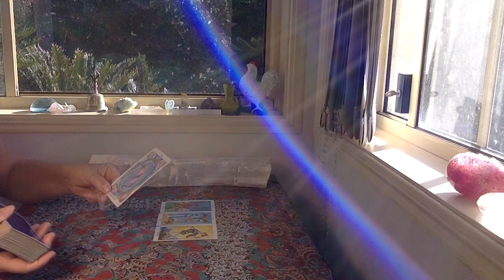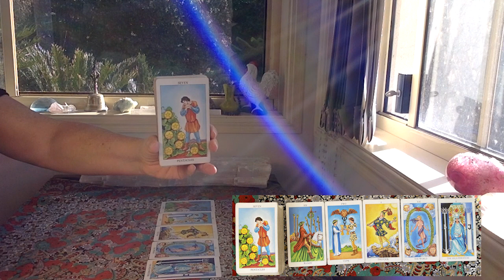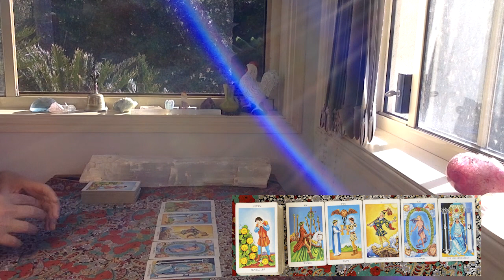DAILY TAROT READING "Stepping into the new!!!" APRIL 29th 2021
The cards I use are:
Mandala astrological tarot
Brian Froud Fairie Oracle
The Rider Waite
Ethereal Visions by Matt Hughes

GreenLion Goddess